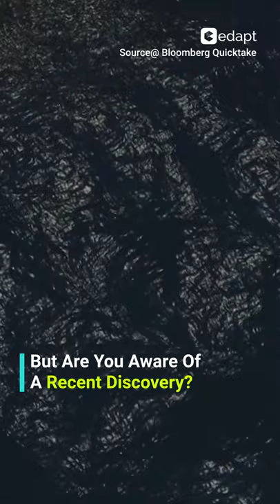plastic eating bacteria